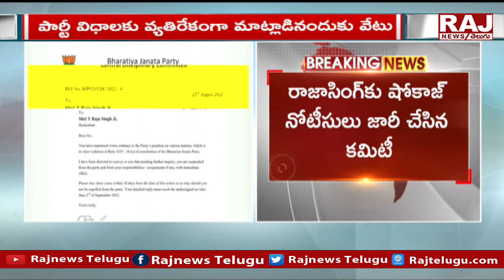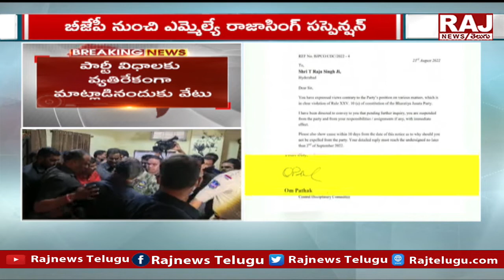బీజేపీ నుంచి రాజాసింగ్ సస్పెన్షన్ | MLA Raja Singh Suspended From BJP | Raj News Telugu